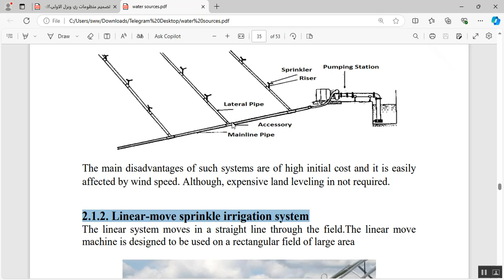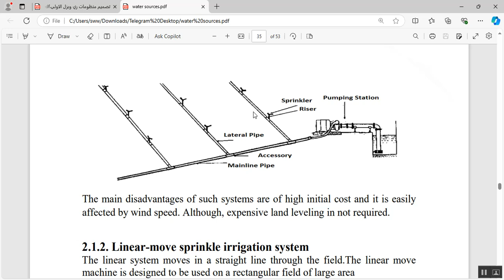Principle of Design sprinkle irrigation system